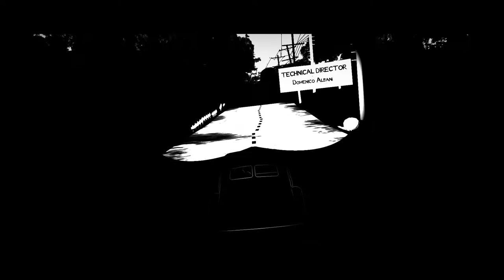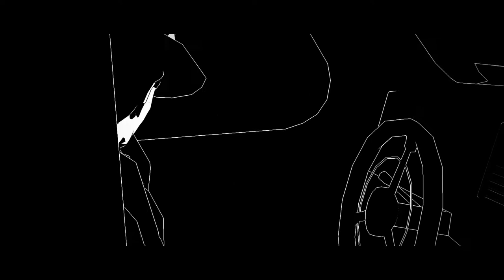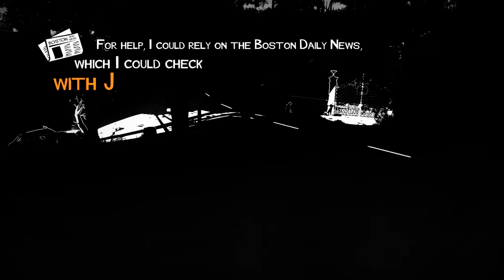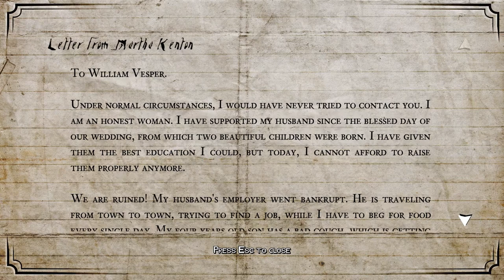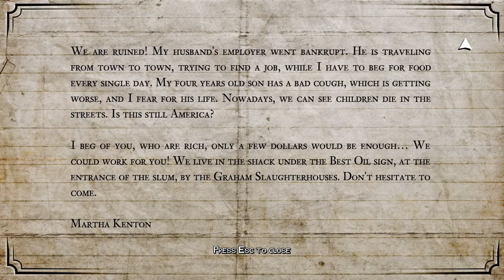THE MANSION - Lets Play White Night Part 1 | Game Walkthrough | PC Gameplay | Horror Game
Chapter 1 of full game playthrough.

The dark will reveal all!
Explore the macabre past of an old mansion and solve puzzles of light and shadows in this fully black and white survival horror

CLASSIC SURVIVAL-HORROR 3D MECHANICS
Solve puzzle of lights and shadows to survive

IMMERSE YOURSELF IN THE NOIR
Unique art and style engrosses the player in the tone of Film Noir

SHED LIGHT ON THE MYSTERIES OF THE MANSION
Collect matches to light your way and reveal the next passage

DARK ENTITIES LURK IN THE SHADOWS
Avoid Apparitions to continue your search for answers

This video is White Night gameplay footage containing audio commentary and facecam reactions and is part of a series called Let's Play White Night Walkthrough.

If you're looking for gameplay from White Night Part 1 or White Night Chapter 1, then please check the links below for the playlist of this series.

This is not a blind playthrough. It is largely unedited gameplay footage with commentary, but can (once completed) also be used as a walkthrough from part 1, chapter 1, to the ending or all available endings.

Following the ending, I will share my feelings about the game and give a brief White Night review.